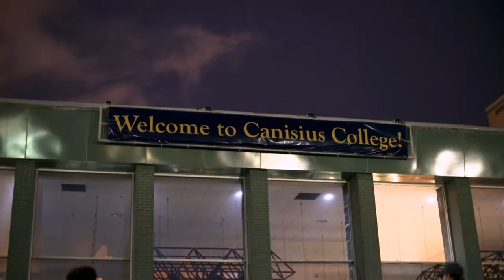C-Block Bonfire | Welcome Week